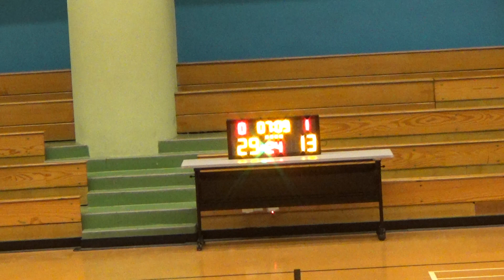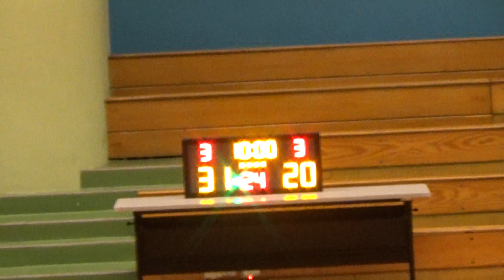20190623 LAKH VS 可風之友 4th Quarter